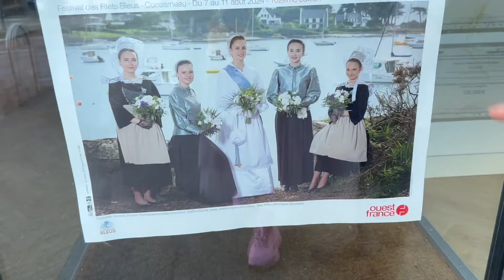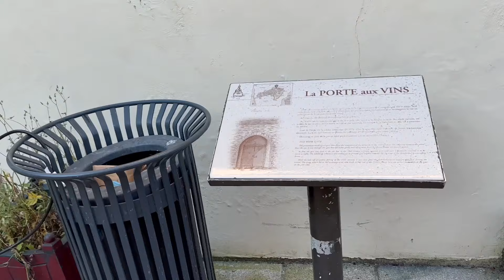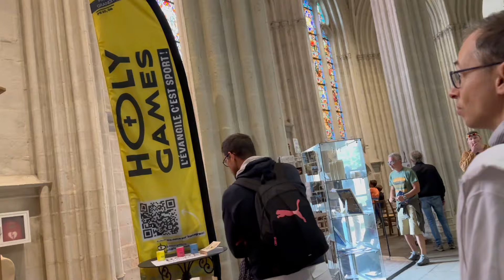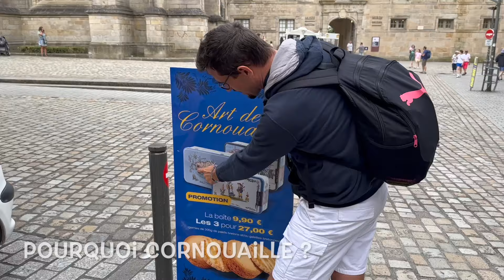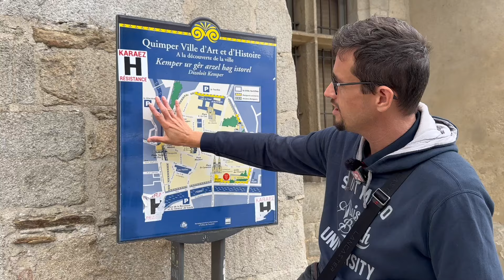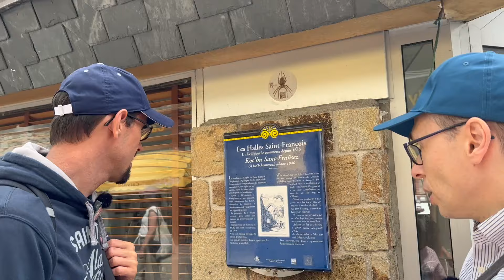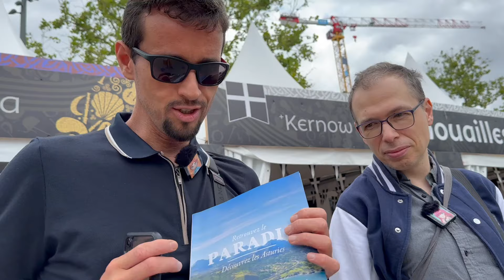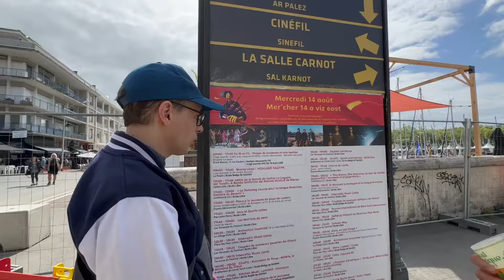Vlog Voyage entre amis en Bretagne : Concarneau, Bénodet, Quimper, Lorient, Festival interceltique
🎁 CRÉATIONS
・ Mon nouveau livre !